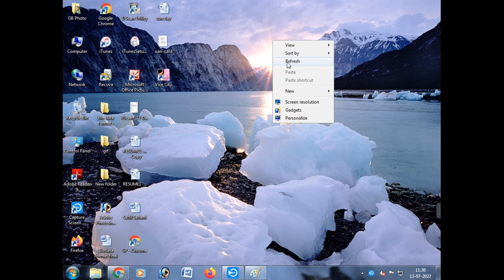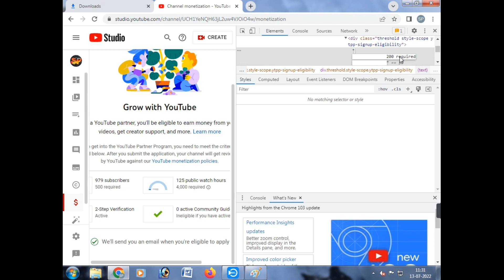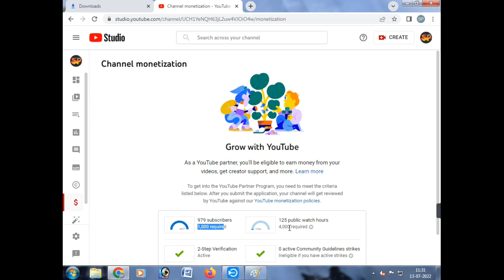Youtube Monetization update | 500 subscribers & 2000 watch time | New Policy 2022 | Real Or Fake?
sooo in this video we are trying to explain new youtube big update ...
so youtube is changing their criteria of 1000 subs and 4000 watch time to 500 subs and 2000 watch hours is it real?

music from non copyright music